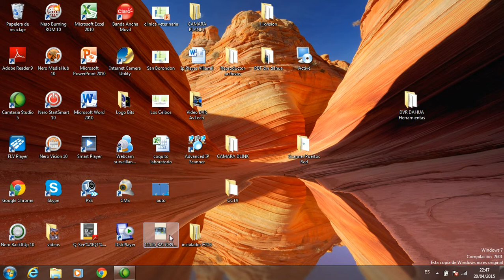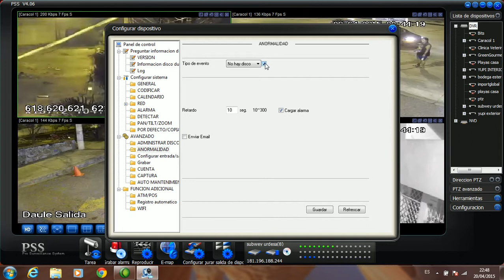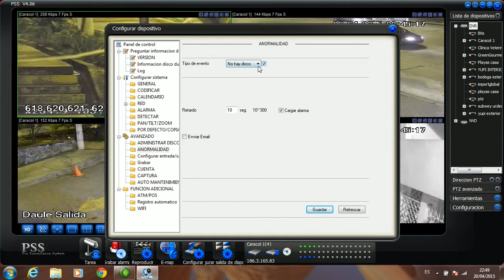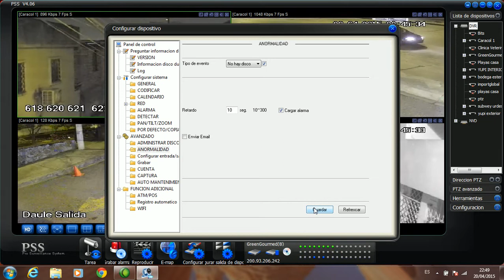15 PSS Dahua - Anormalidad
Como desactivar el pitido del dvr dahua?

Bits Cia Ltda - Camaras de seguridad, vendemos, instalamos y configuramos en su celular, table etc

Guayaquil - Ecuador